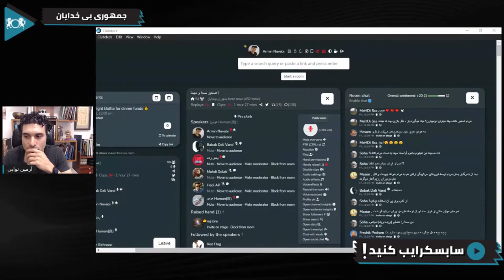تاثیر خرابکاری های شرافتمندانه روی انفلاب